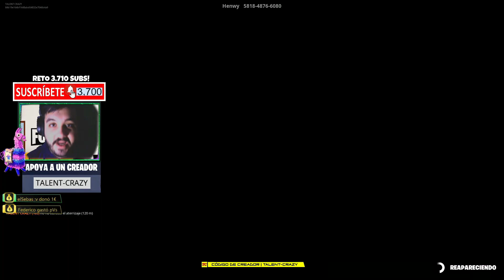Mapa DROPPER ARCOIRIS de FORTNITE 😮 ( IMPOSSIBLE )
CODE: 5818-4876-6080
Fortnite Dropper mapa arcoiris impossible

► ¡Donaciones!